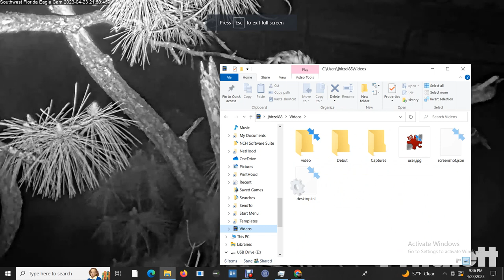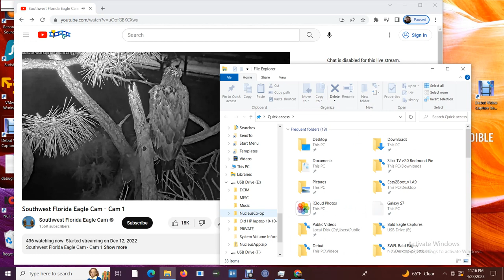SWFL Bald Eagles 04 23 2023 21 26 13